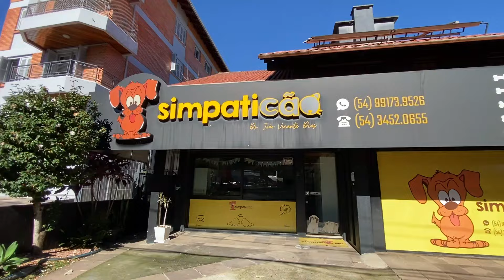Conhecendo Bento Gonçalves bairro Botafogo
No vídeo de hoje, mais um vídeo da série "Conhecendo Bento" dessa vez caminhando pelo bairro Botafogo!

CUPOM PRIME GOURMET:
UBERLAZAROANTUNES